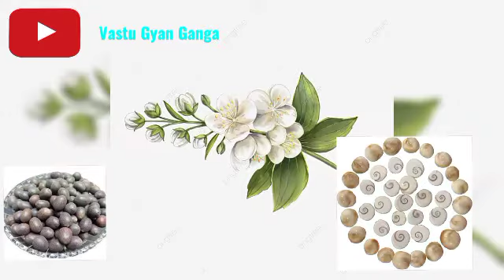नवरात्रि मैं छिपकली का घर में आने के क्या होते है संकेत शुभ या अशुभ जान कर चोक जाओगे II navratri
is video me maine shardiy navratri se related kuch Jankari Di Hai hamare channel par aapko har prakar ki dharmik jankari milengi jaise vastu Shastra chanakya niti our bhi bahut kuch